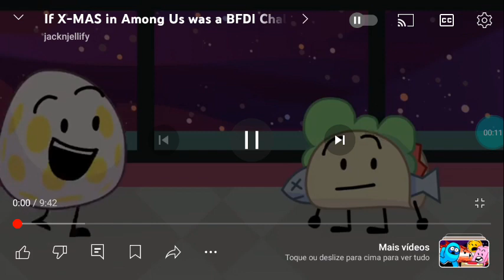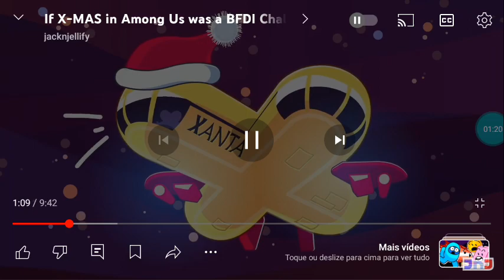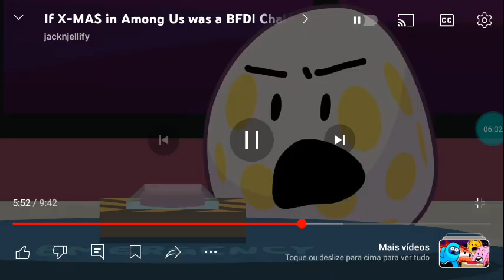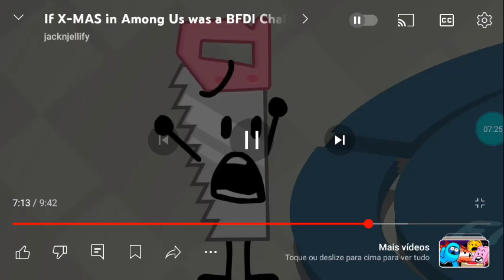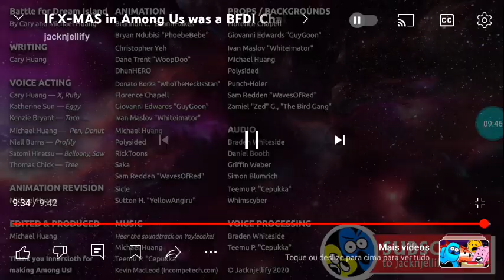TPT 25: The Waiting Game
In A Candy Crush Saga Spaceship Again, The Losers and Iance decided To Give All The Gifts For Joey Being Santa Claus On Santa's Spaceship For Christmas Special When Ruby Fourty-Four Wins The Challange!!

Vote On: Iance
Voting Ends: February 10, 2009

TPT 26: Stickman-Underwater Is Coming Soon On March 10, 2009 At 10:30pm EST Right Here On Disney Channel!

Catch New Episodes of The Power of Two At 5:30pm Right Here On Disney Channel